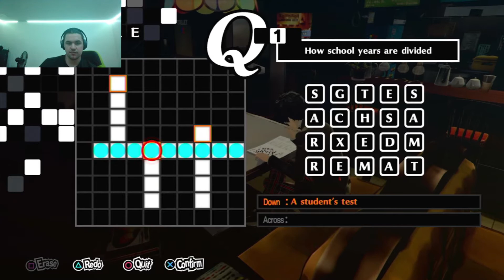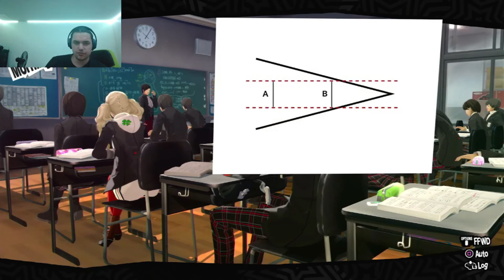Persona 5: Royal - Ep. 6 - Straining my brain meats.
In episode 6 of Persona 5: Royal, we progress further through Kamoshida's palace and I show you all just how stupid I really am.